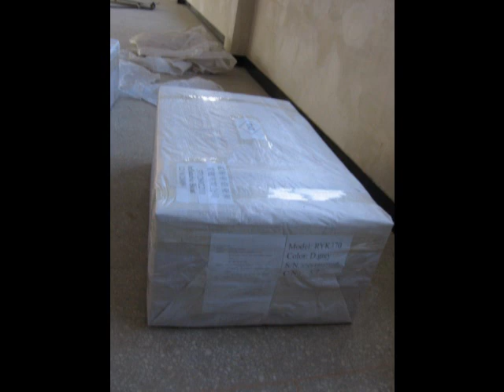My Movie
Inflatable Boats